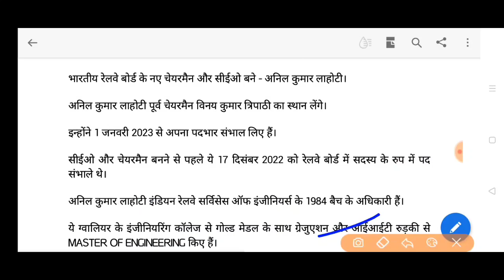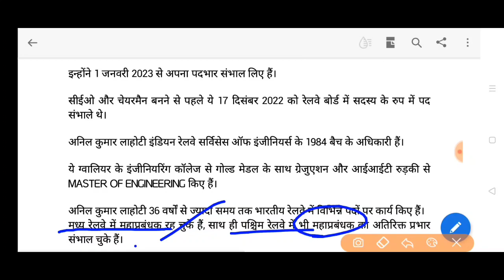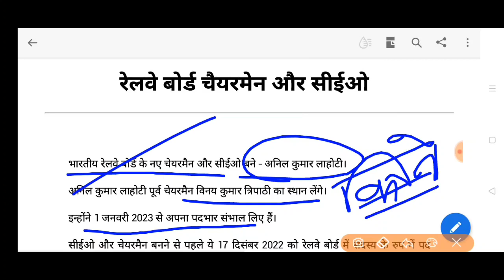भारतीय रेलवे बोर्ड चैयरमेन और सीईओ रेलवे बोर्ड के नए चेयरमैन और सीईओ A K LAHOTI अनिल कुमार लाहोटी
भारतीय रेलवे बोर्ड के नए चेयरमैन और सीईओ बने ए के लाहोटी Anil Kumar Lahoti Vinay Kumar tripathi का स्थान लेंगे रेलवे बोर्ड के नए चेयरमैन कौन हैं new railway board chairman and CEO  who is new railway board chairman and CEO वर्तमान रेलवे बोर्ड चैयरमेन और सीईओ कौन हैं  करेंट अफेयर्स जनवरी 2023 current affairs January 2023 railway board chairman and CEO